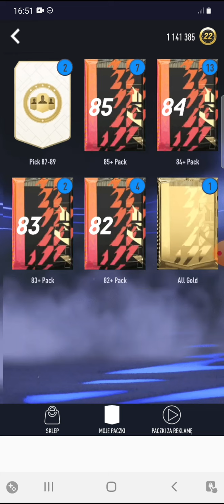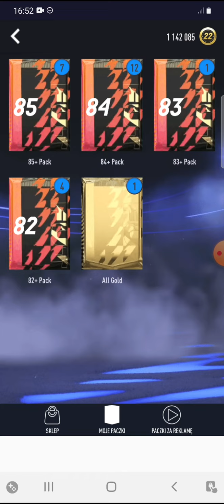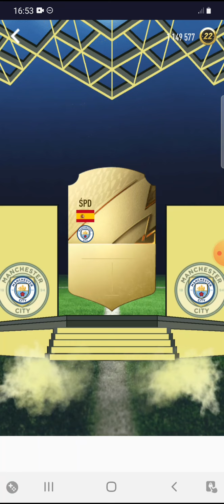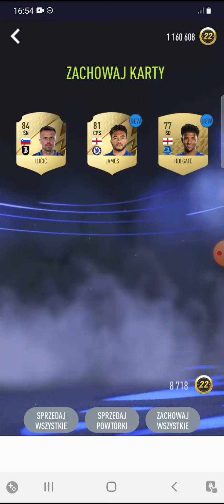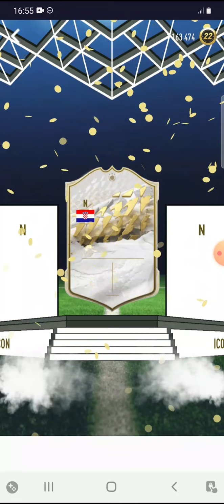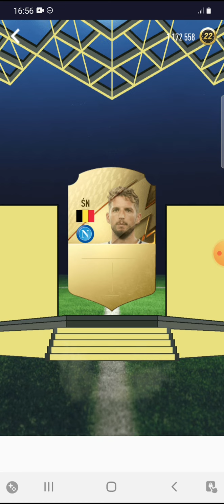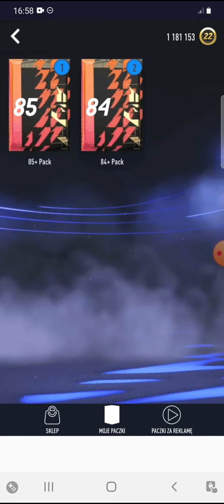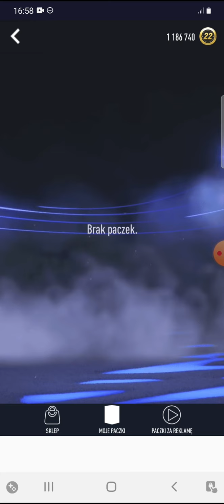Smoq games 22 #12 Duży pack opening